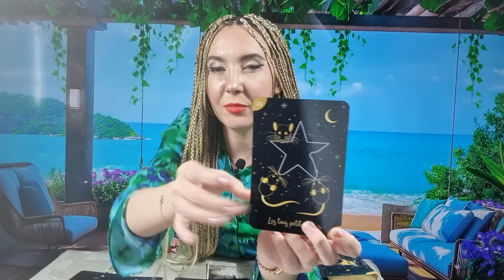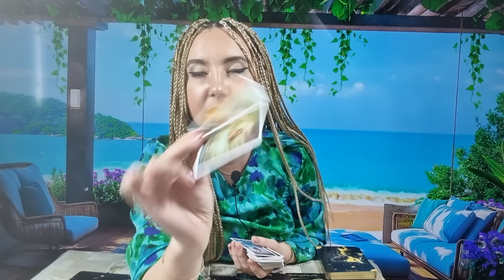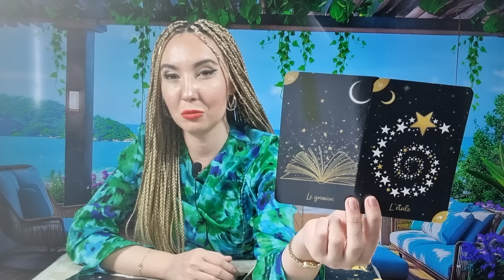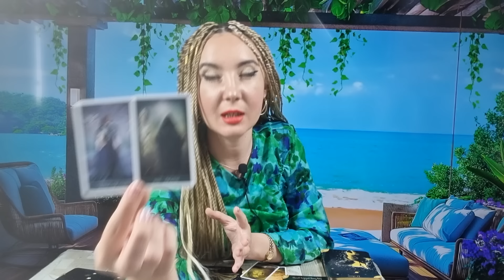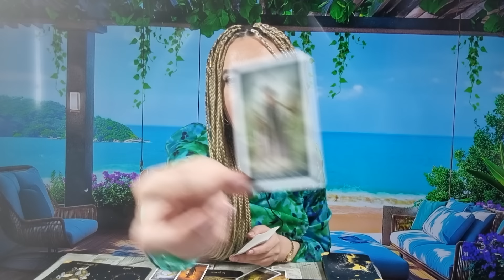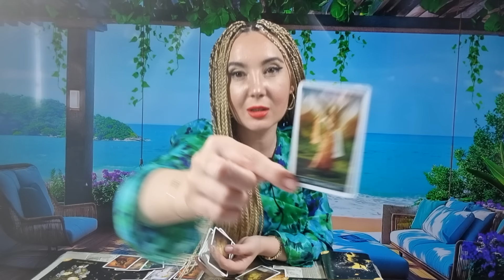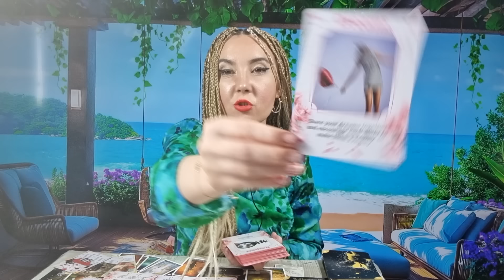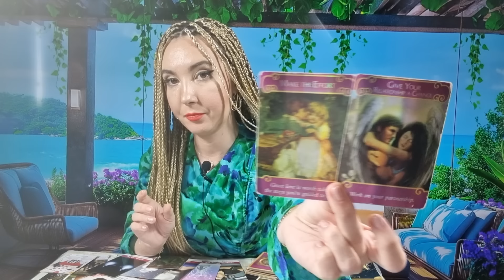𝗢 𝗕𝗨𝗖𝗨𝗥𝗜𝗘 𝗠𝗔𝗥𝗘! 😯 𝗜̂𝗡 𝟮𝟰 𝗗𝗘 𝗢𝗥𝗘 𝗧𝗘 𝗘𝗟𝗜𝗕𝗘𝗥𝗘𝗭𝗜 𝗗𝗘 𝗢 𝗞𝗔𝗥𝗠𝗔̆!